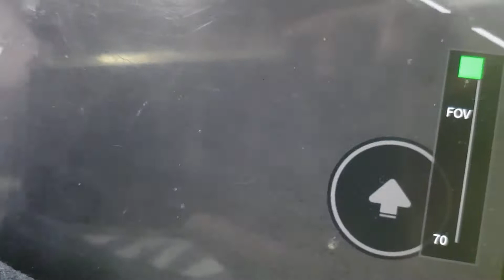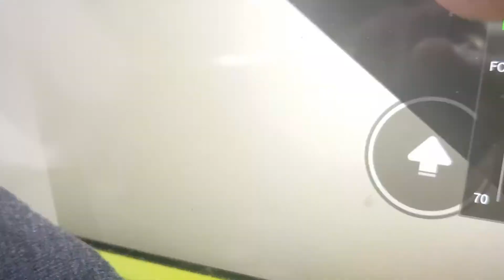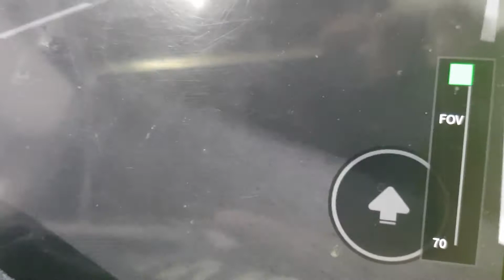Scania K230UB Bus From Eastmoon Ave 7 - Newleaf sec School